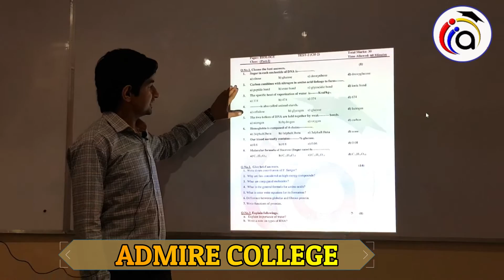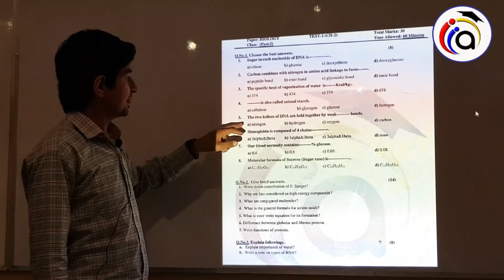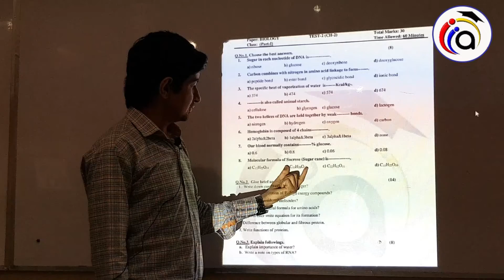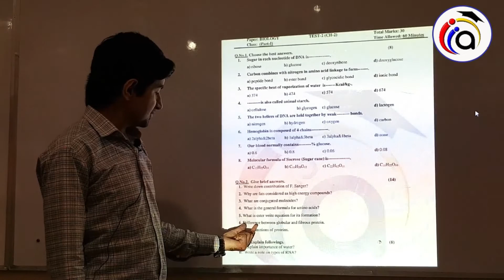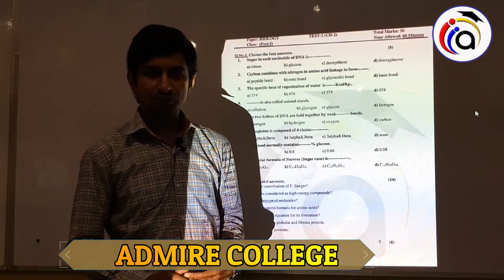Discussion Biology ch#2 1st year